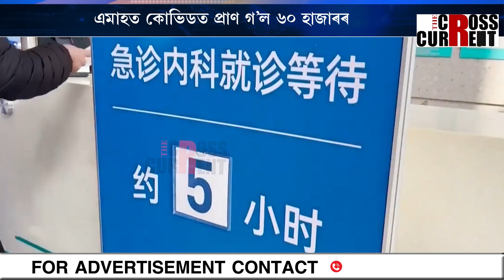এমাহত কোভিডত প্ৰাণ গ’ল ৬০ হাজাৰৰ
এমাহত কোভিডত প্ৰাণ গ’ল ৬০ হাজাৰৰ। আকৌ ভয়াৱহ ৰুপত আহিছে কোভিড মহামাৰী। চীনতেই আৰম্ভ হোৱা কোভিডে আকৌ সন্ত্ৰাস চলাইছে চীনত।